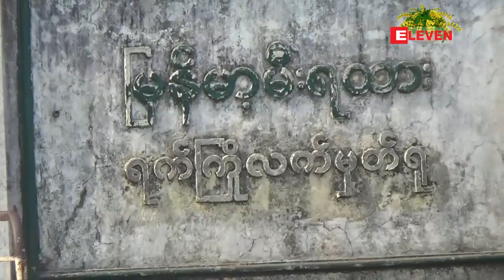ကားလက္မွတ္အခက္အခဲေၾကာင့္ရထားလက္မွတ္ေျပာင္းလဲ ၀ယ္ယူေသာ ေနရပ္ျပန္မည့္သူမ်ားသျဖင့္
သၾကၤန္ကာလယာဥ္လိုင္းအမ်ားစုမွာယာဥ္အစီးေရမလံုေလာက္မႈေၾကာင့္ခရီးသည္နဲ႔ယာဥ္အစီးေရမမွ်တမႈေတြ ၾကံဳေတြ႔ေနရၿပီးကားလက္မွတ္အခက္အခဲေတြ ျဖစ္ေပၚေနတာေၾကာင့္ခရီးသည္အမ်ားစုဟာ မီးရထားဘက္ကို ဦးတည္လာတာေၾကာင့္ ရထားလက္မွတ္ ၀ယ္ယူသူ ခရီးသြားေတြ ပံုက်လာတယ္လို႔ သိရပါတယ္။